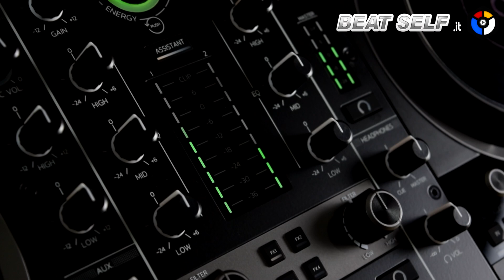Hercules DJControl Inpulse 500 Unboxing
Appositamente concepito per aiutarti a iniziare a mixare come un DJ, a raffinare le tue abilità e a esibirti dal vivo, DJControl Inpulse 500 è un compagno eccezionale per ogni tua necessità:
Ricco di funzioni: DJControl Inpulse 500 ha tutte le funzioni, le modalità e i connettori di cui hai bisogno per mixare davanti a un pubblico.